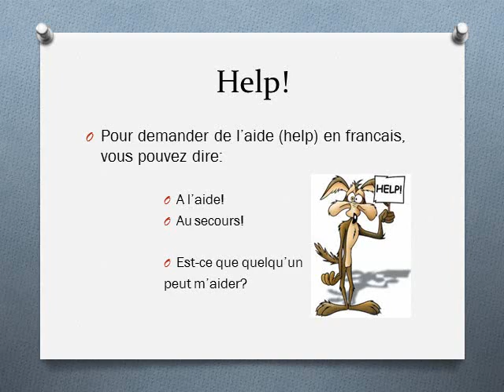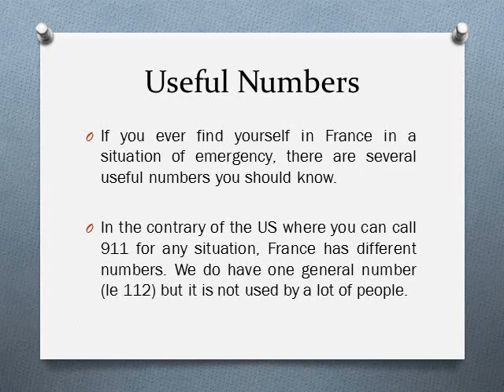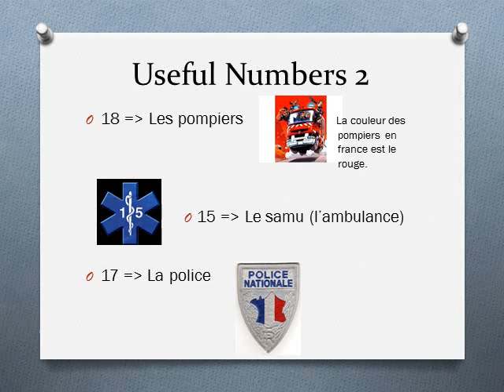Flip Lesson Situations d'Urgence